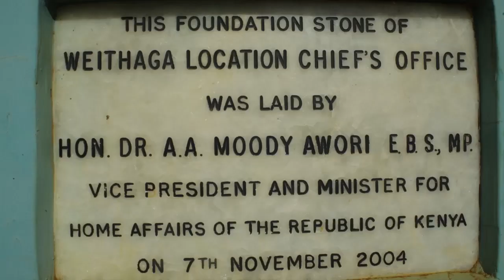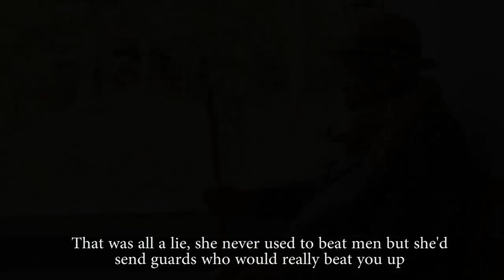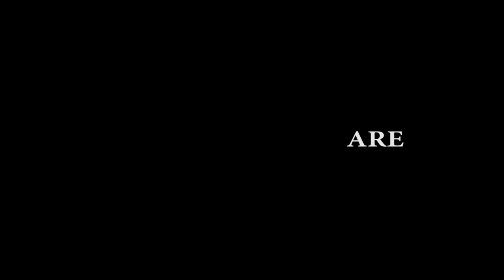Wangu wa Makeri - Iron Lady of Gikuyu Wangu Wa Makeri.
Wangu wa Makeri, the first colonial female chief was accused of harassing men. Is it true?